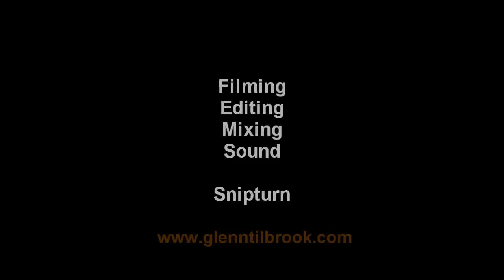Glenn and Leon Tilbrook - James Bond theme, 22nd February 2011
Gleen Tilbrook and his son Leon play the James Bond theme tune at the Anchor and Hope on 22nd February 2011 with Simon Hanson on drums.